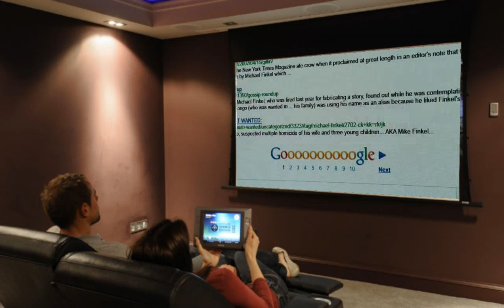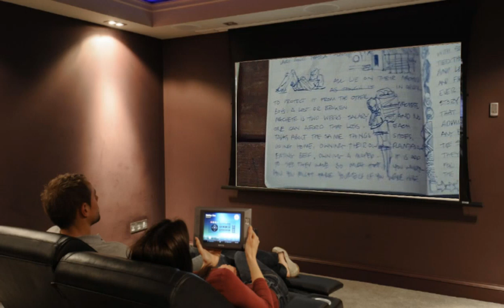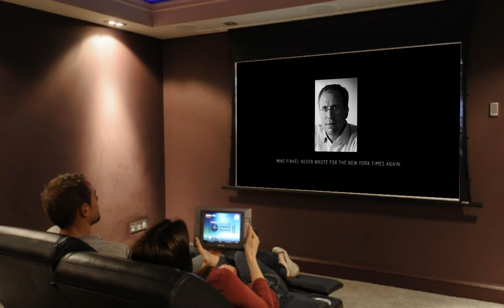True Story Full Movie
When disgraced New York Times reporter Michael Finkel meets accused killer Christian Longo - who has taken on Finkel's identity - his investigation morphs into a game of cat-and-mouse.
Director: Rupert Goold
Writers: Rupert Goold (screenplay), David Kajganich (screenplay) | 1 more credit »
Stars: James Franco, Jonah Hill, Felicity Jones True Story  Full Movie